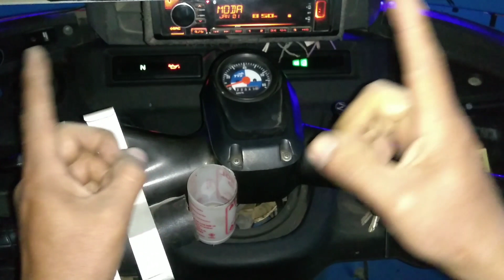mototaxi jala una soga x medio de una polea para llevar un balde de material al tercer piso